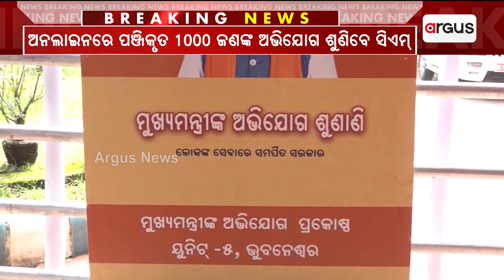୬ ସପ୍ତାହ ପରେ ଆଜି ଖୋଲିଲା ମୁଖ୍ୟମନ୍ତ୍ରୀଙ୍କ ଅଭିଯୋଗ ପ୍ରକୋଷ୍ଠ || CM Mohancharan Majhi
୬ ସପ୍ତାହ ପରେ ଆଜି ଖୋଲିଲା ମୁଖ୍ୟମନ୍ତ୍ରୀଙ୍କ ଅଭିଯୋଗ ପ୍ରକୋଷ୍ଠ । ଅହେତୁକ ଭିଡ଼କୁ ଆଖି ଆଗରେ ରଖି କେବଳ ଅନଲାଇନରେ ମୁଖ୍ୟମନ୍ତ୍ରୀଙ୍କୁ ଭେଟି ଅଭିଯୋଗ ଶୁଣେଇବା ପାଇଁ ପଞ୍ଜୀକରଣ କରିଥିବା ୧୦୦୦ ଜଣଙ୍କୁ ହିଁ ଭିତରକୁ ଛଡ଼ାଯିବ ।